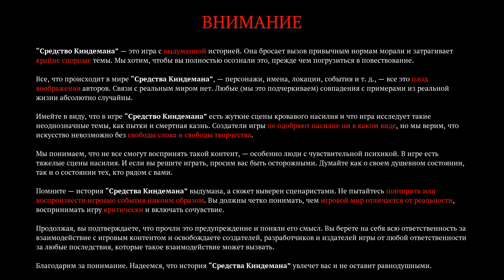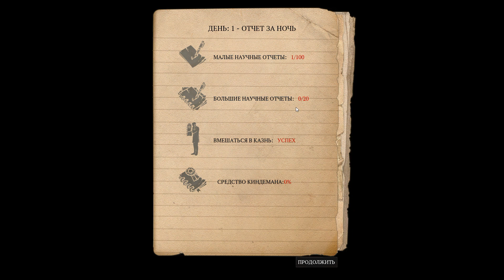Комплекс бога | ГЕЙМ-СОЮЗ | The Kindeman Remedy №1